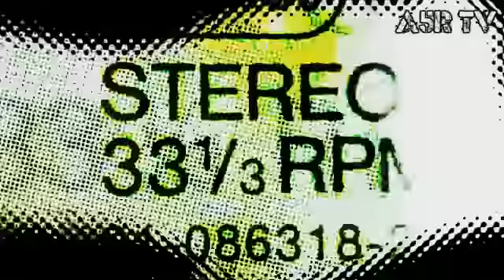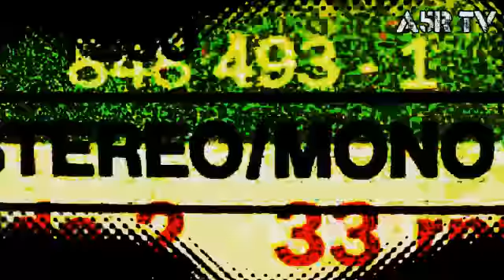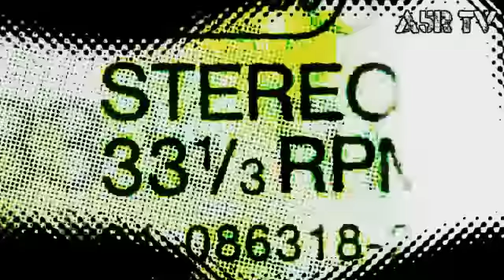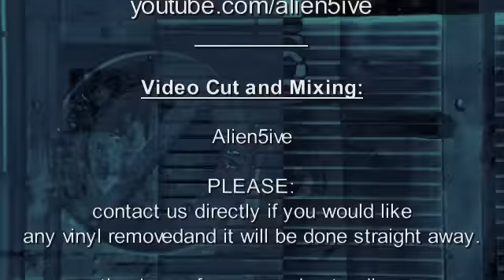SUBSOUND MOVEMENT 2003 [ AN ANNUAL OPEN AIR RAVE in GERMANY ] drum and bass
We found another Rave Set made by DJ INC. in 2003.

An annual RAVE SPOT in DRUM and BASS in GERMANY DRESDEN.

DJ's on DECKS:

DJ INC.
DJANE MISS RED FLOWER
DJ CAIN
MC KASON
MC RENO
DJ MIKE E
DJ KANO

SUPPORT BY:

NU URBAN MUSIK // UK
TOUCHIN DOWN RECS // UK
SINUOUS RECS // UK

LOCAL HEROES SUCH AS:
Q-BASE CRU
LOCAL COUNTY TV STATION

00:00:00 QUARANTINE 002 // CAUSE 4 CONCERN - BERMUDA
00:05:27 STEALTH RECORDINGS 002 // SKYNET
00:09:29 CAUSE 4 CONCERN PROMO // BEDHEAD
00:15:27 REDLIGHT RECORDS 004
00:17:50 ENCRYPTED AUDIO RECORDINGS 001 // YORKE
00:22:01 RED ONE // SCREWBALL
00:25:35 PROTOCOL 001 // PROMO
00:30:42 BSE // THE RAT
00:35:04 CAUSE 4 CONCERN PROMO // SKEWER
00:39:58 DSCI4 RECORDINGS 009 // PROMO
00:42:07 SINUOUS RECORDINGS 004
00:45:26 GRID RECORDS 20
00:50:09 CYANIDE RECORDINGS PROMO // CAUSE4CONCERN
00:54:31 CITRUS RECORDINGS // ROLLERCOASTER
00:57:26 SYNTHETIC 02
01:01:04 TI 035
01:03:46 NTV RECORDINGS 001 // THE MUMMY
01:07:52 PREDATOR 1 MOVIE CLIP
01:09:34 DSCI4 // HYDRA

VIDEO CUT & MIX:
DJ iNC & ALIEN5IVE

PHOTO-MATERIAL:
A5 RECORDINGS

VIDEO MOTION PICTURE:
A5 RECORDINGS // Q-BASE.CO.UK

FREEBIE BY:
POND5.COM

DO NOT:
make illegal copies. support the producers and the label. you always can find the

COPYRIGHT:
this video contains drum and bass scene music. it´s used for our promotional Information, for dj´s and people who needs information about releases in the strip.
we bought 8000 records over the last 13 years and wanna share CATALOG IDENTIFICATION with the scene.